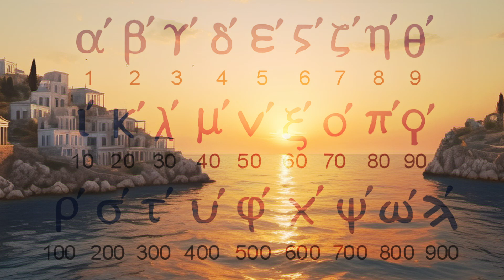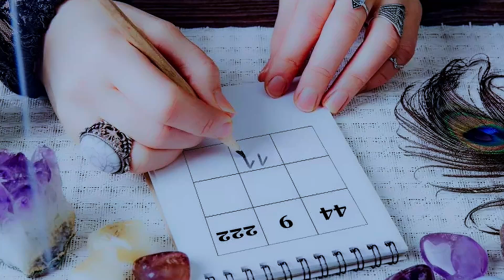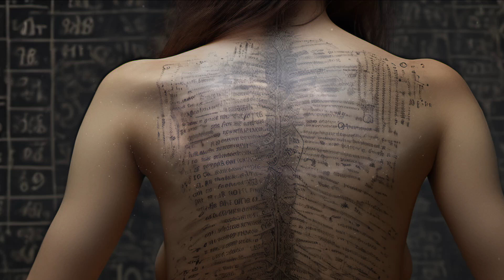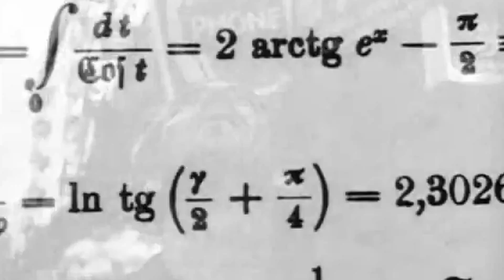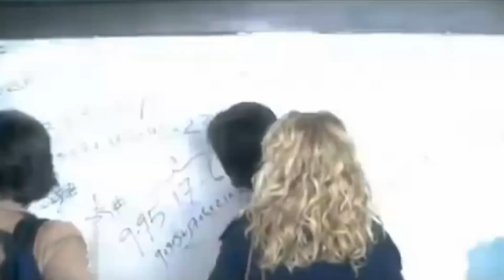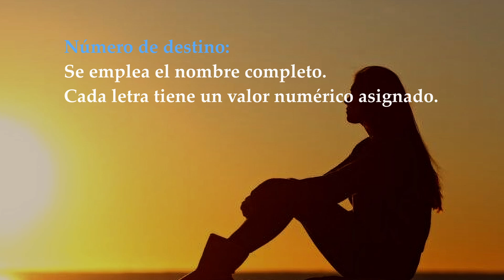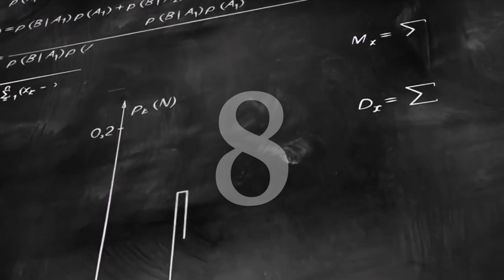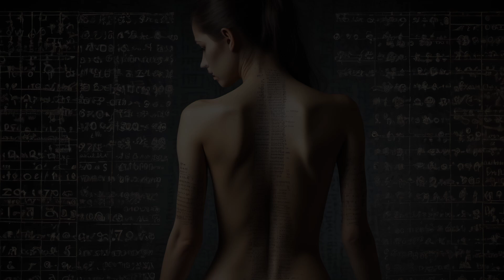La Numerología, el código oculto que rige nuestra vida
La numerología es una práctica que sostiene que los números tienen un significado y una influencia en nuestras vidas. Se basa en la creencia de que los números reflejan aspectos esenciales de nuestra personalidad, características, aptitudes y patrones de vida.
En la numerología, los números se interpretan simbólicamente y se analizan para revelar información sobre las personas y su destino. La interpretación se basa en cálculos y correspondencias numéricas.

A continuación, se describen algunos conceptos fundamentales de la numerología:

* Número de vida (también conocido como número de nacimiento): Es el número más importante en la numerología. Se calcula sumando los dígitos de la fecha de nacimiento y reduciéndolos a un solo dígito o a un número maestro (11, 22 o 33). El número de vida revela la naturaleza fundamental y las lecciones de vida de una persona.

* Números de expresión, personalidad y destino: Estos números se derivan de diferentes aspectos del nombre completo de una persona. Cada número proporciona información sobre la personalidad, las habilidades y el propósito de vida.

* Números maestros: Son los números 11, 22 y 33, y se consideran de gran importancia en la numerología. Se cree que poseen un potencial espiritual y una vibración más elevada que los demás números.

* Ciclos de vida: La numerología también examina los ciclos de vida de una persona, que se basan en los cambios periódicos que ocurren en los números a lo largo del tiempo. Estos ciclos pueden ofrecer información sobre las oportunidades y los desafíos que se presentan en diferentes etapas de la vida.

* Significado de los números: En la numerología, cada número tiene su propio significado simbólico. Estos significados pueden variar según la tradición y el sistema numerológico utilizado.

La numerología se utiliza en diversas áreas, como la astrología, la espiritualidad, el desarrollo personal y la toma de decisiones estratégicas. Muchas personas encuentran valor en la numerología al brindarles una perspectiva adicional sobre sí mismas y su camino en la vida.

Si estás interesado en la numerología, es recomendable aprender de fuentes confiables y practicarla con un enfoque consciente. Al igual que con cualquier práctica esotérica, es importante mantener un sentido de discernimiento y utilizar la numerología como una herramienta complementaria para el crecimiento personal y la toma de decisiones.